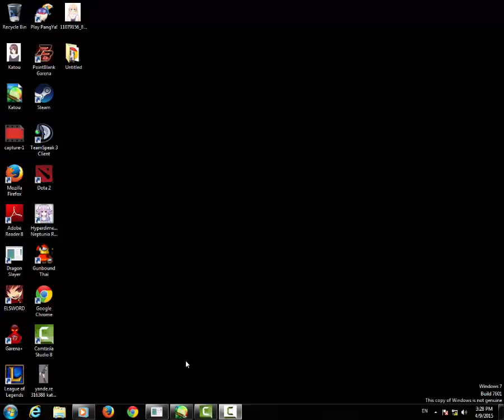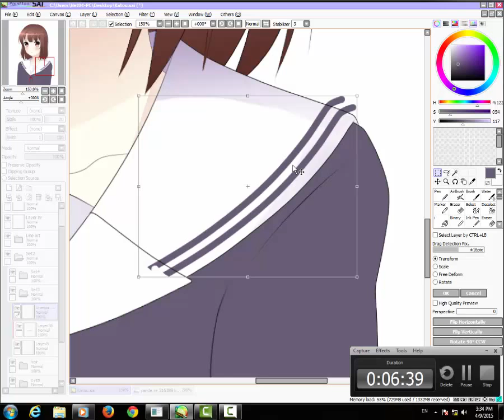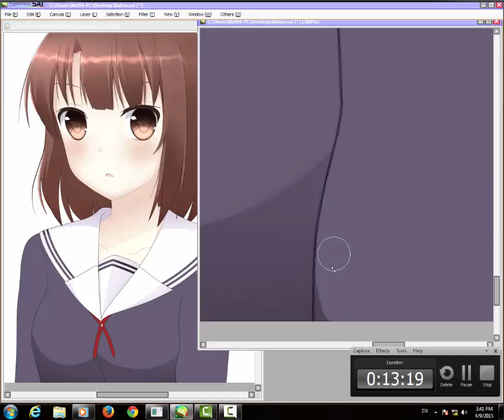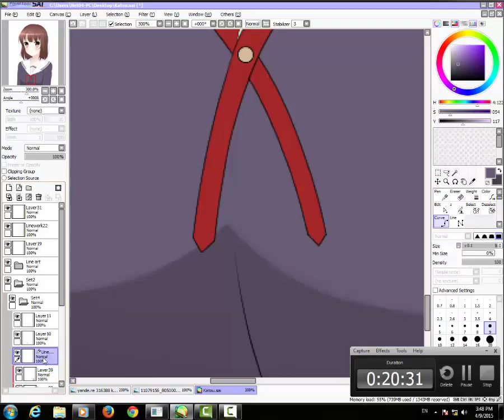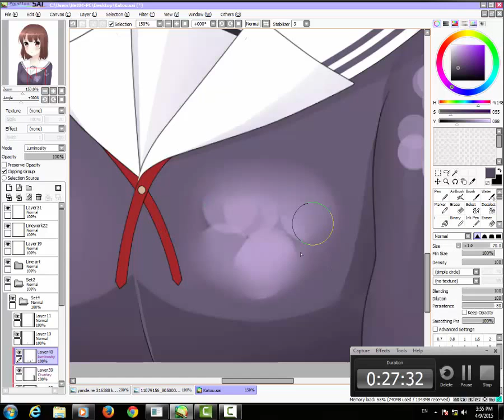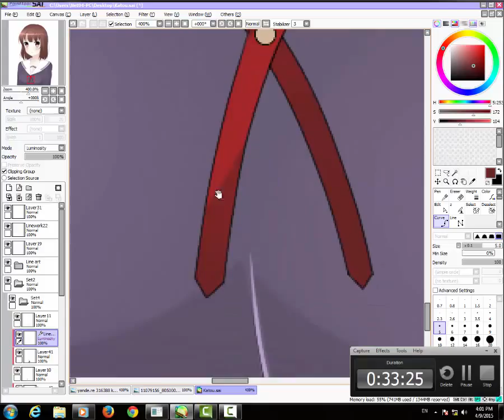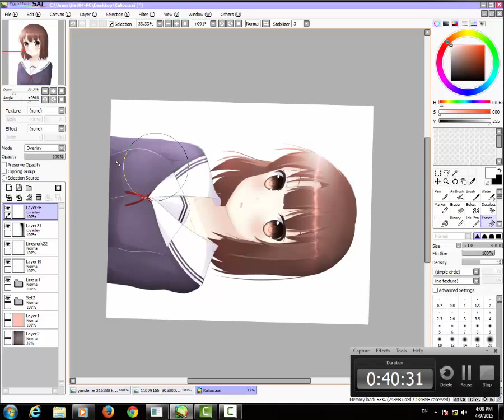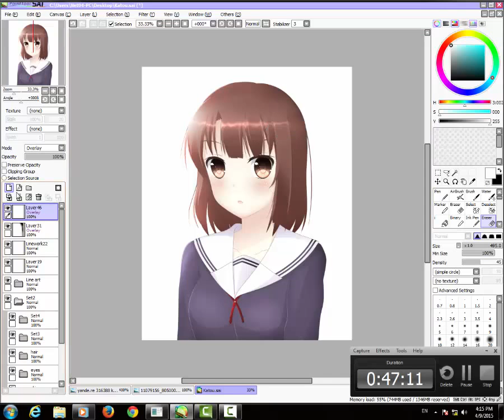[Painting] Katou Megumi Part.3 [Finished]